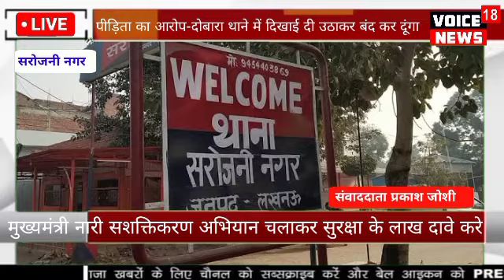योगी सरकार में महिला सुरक्षा के लिए किए गए दावों की सरोजनी नगर पुलिस दिखा रही है ठेंगा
देश और दुनिया की हर बड़ी खबर के लिए देखते रहिए VOICE NEWS 18 को जो आपको रखे सबसे